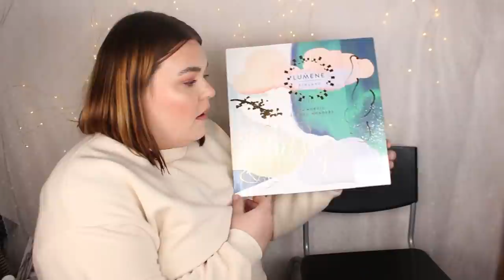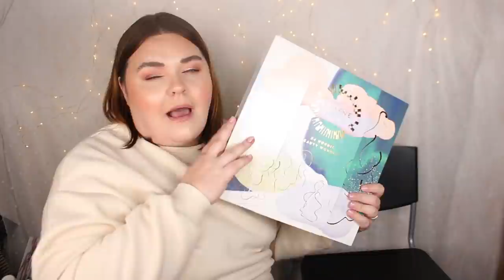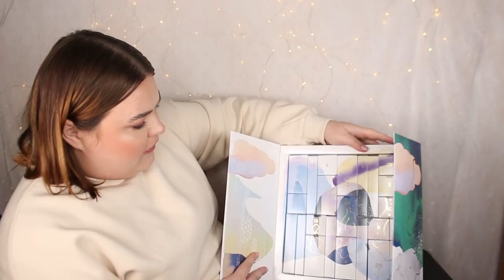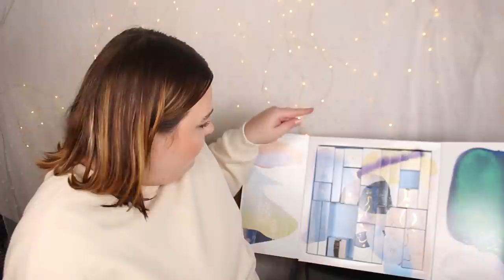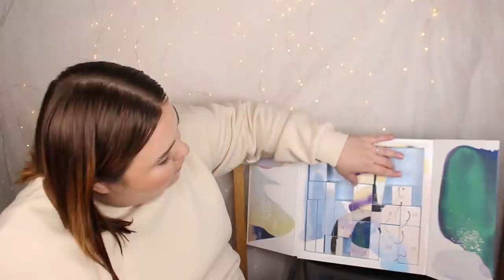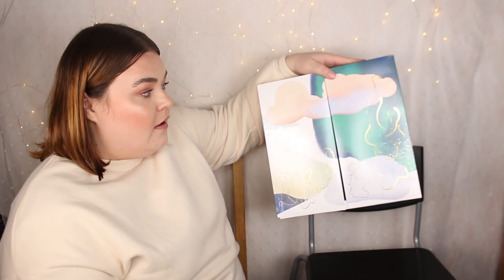ÖPPNAR LUMENE ADVENTSKALENDER 2021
♥ Produkter jag nämnt i videon (alla länkar är Reklamlänkar):
Asos Adventskalender 2021 för män